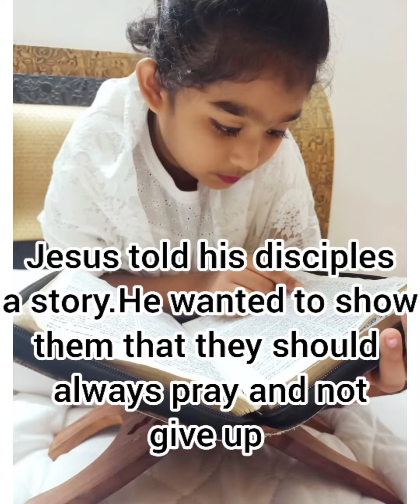Christian videos about prayer # Holy Bible verses by Diya Daffny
Christian videos
Kids videos about Holy Bible
# Saying about prayer
# Bible says luka chapter 18
# Jesus told his disciples for shepherds
# Jesus wants to show we should always pray and not to give up
# Christian videos
# Hear it and be blessed
# explaining about how prayers are important in our life
# We have to pray everyday
# Holy Spirit